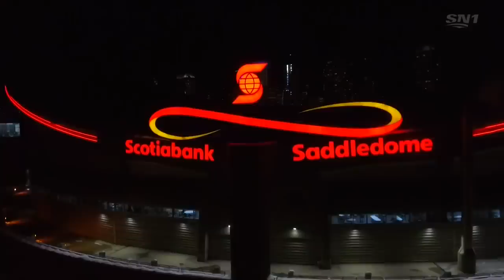NHL Nov.29/2021 Pittsburgh Penguins - Calgary Flames